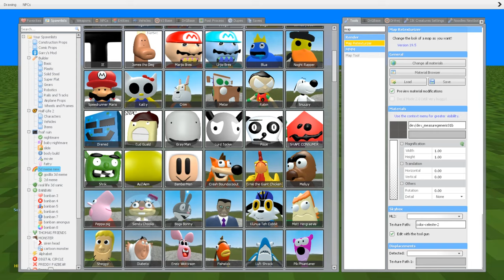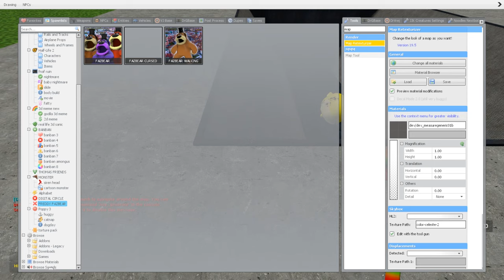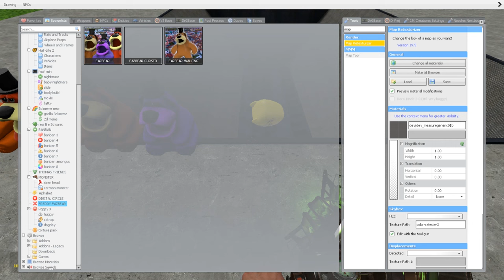ALL NEW ROBLOX in 3D SANIC CLONES MEMES vs SHREDDER in Garry's Mod